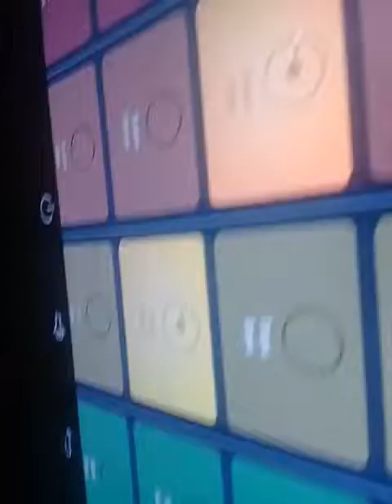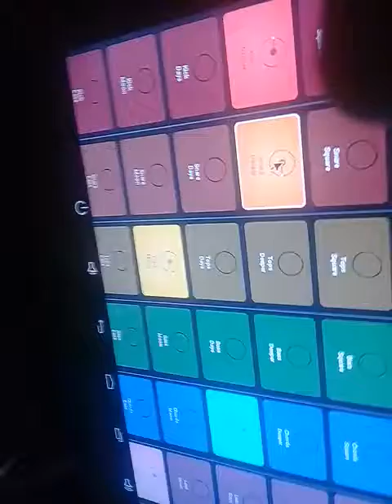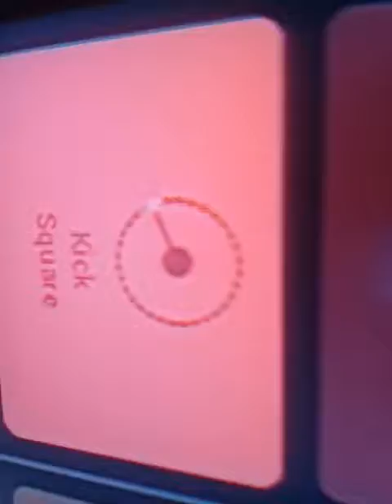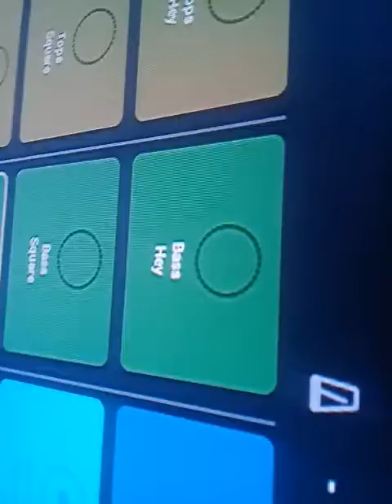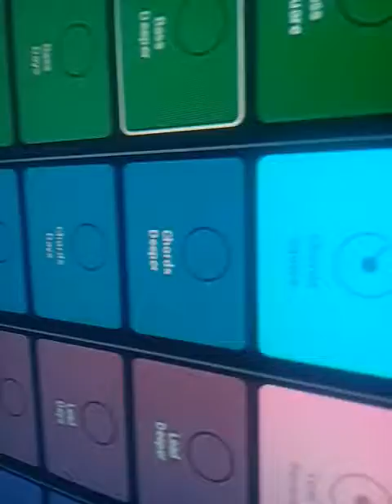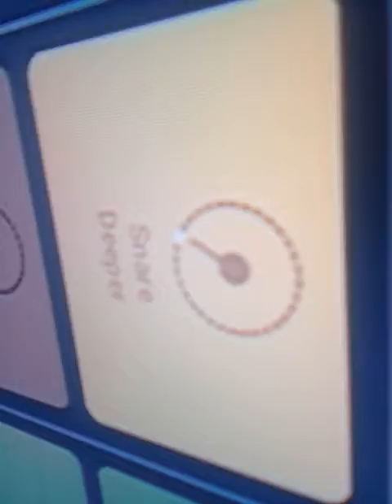soft mejic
blue lagun